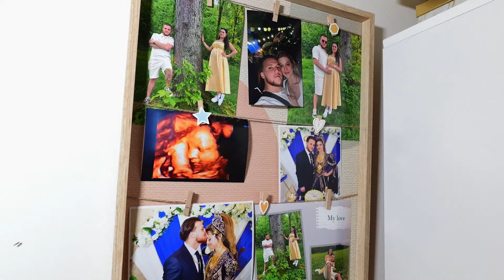İsmail paşa Hastane çıkışı ve panudası (Foto video kemal 015778688342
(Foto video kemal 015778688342